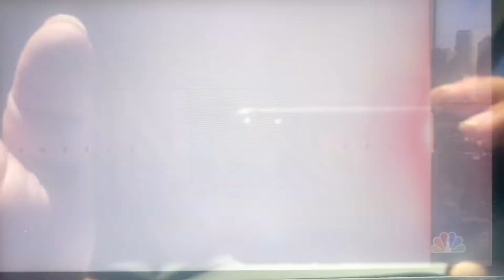KNBC NBC 4 News at 5pm breaking news open August 8, 2022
With Chuck Henry and Carolyn Johnson
Taken on Monday, August 8, 2022 on KNBC-TV 4 Los Angeles, California.